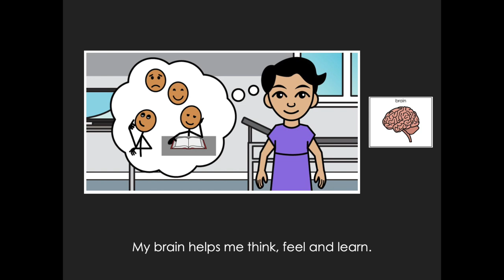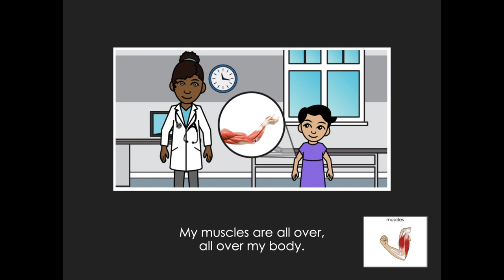Find the Parts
This song helps students learn and review the parts of their body and their jobs from the story, Finding the Parts (Intermediate band, Unit 5). Images from SymbolStix PRIME.